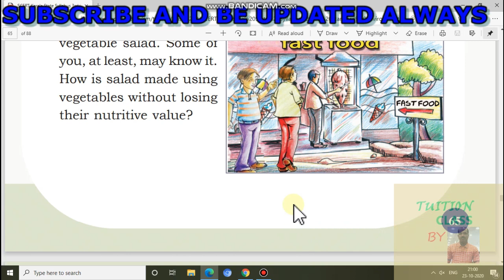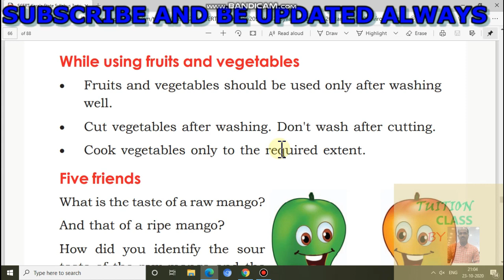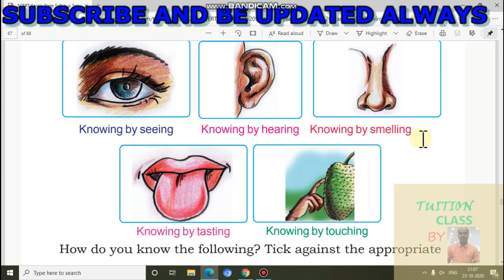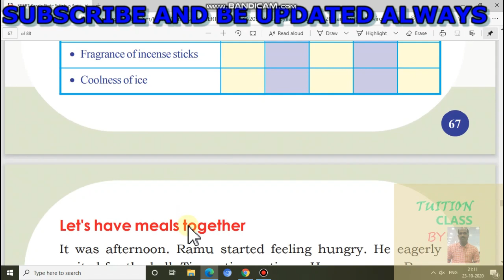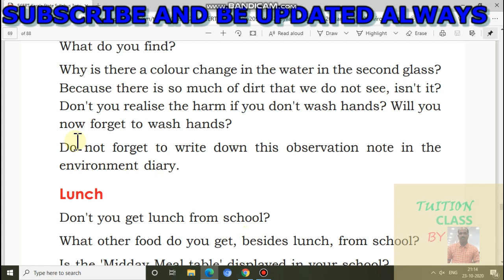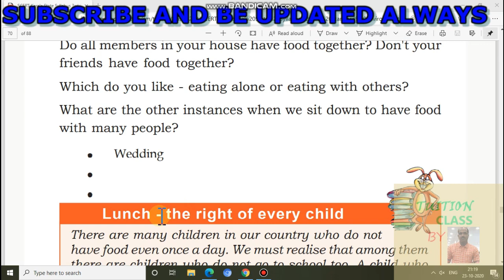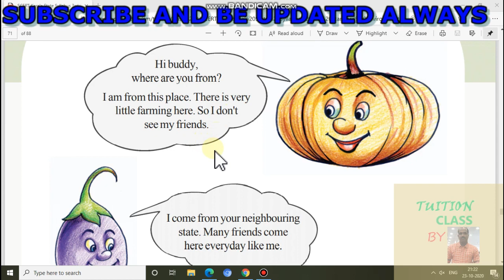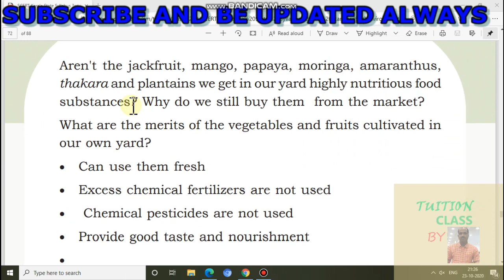class 3 evs unit 5 part 2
with taste with health